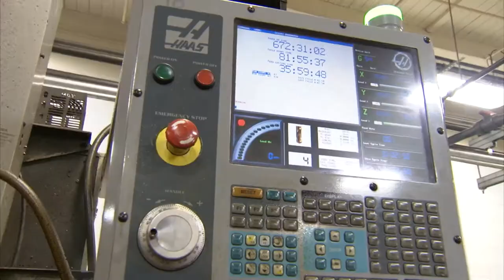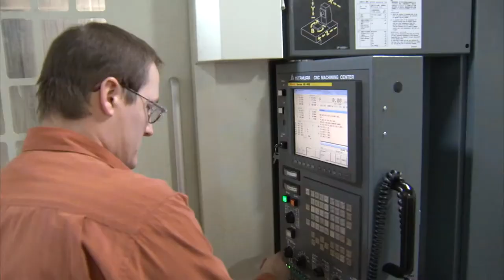BCI Machining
This is a brief highlight video showcasing the machining and assembly area at Bremen Castings, Inc.